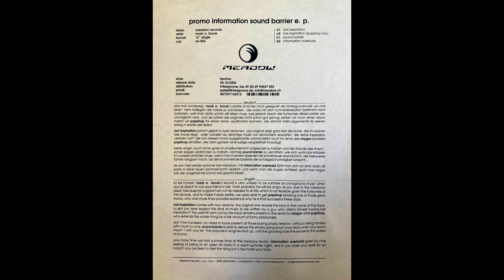Mark A. Brook - Information Overload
Mark A. Brook – Sound Barrier

Label: Meadow Records – MR-006
Format: Vinyl, 12", 33 ⅓ RPM
Country: Switzerland
Released: Oct 25, 2004
Genre: Electronic
Style: Techno, Electro